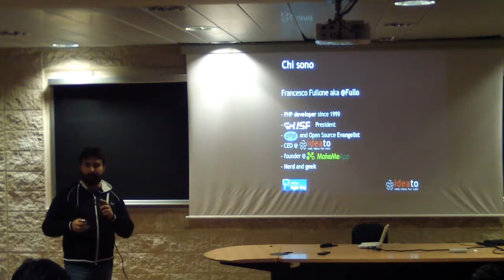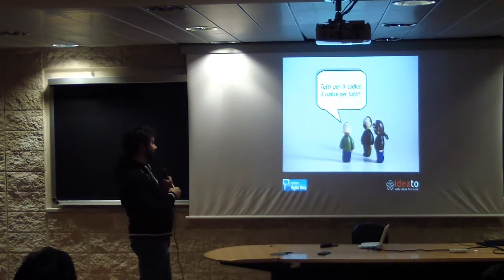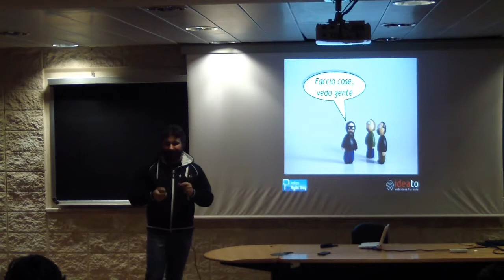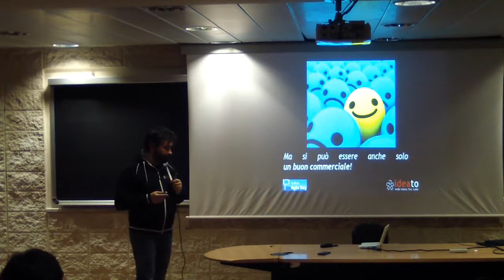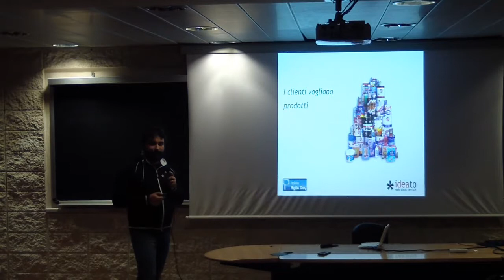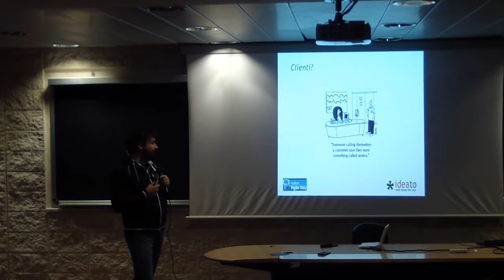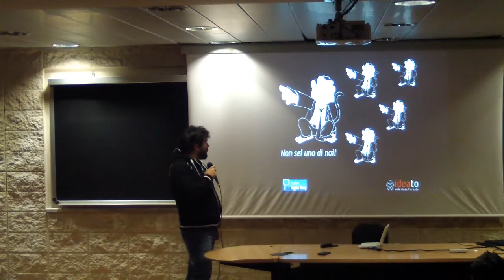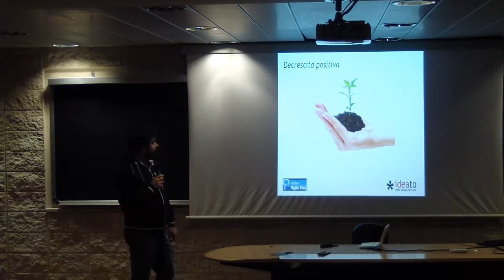Compromessi e non soluzioni, la dura vita del commerciale agile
Uno dei più grandi problemi percepiti nel mondo agile è: “come faccio a far capire al commerciale che non può vendere un’applicazione al cliente senza aver discusso con il team di sviluppo?”. Uno dei più grandi problemi percepiti dai commerciali delle aziende agili è: “come posso far capire al team di sviluppo che senza un metro di riferimento economico non si vende nulla?”. La contrattazione è quindi necessaria non solo verso i clienti ma anche all’interno dell’azienda. Questo è il talk/confessione di un ex-sviluppatore passato al lato oscuro…

Sessione presentata da Francesco Fullone.

Francesco Fullone è il CEO di una società che abbraccia le pratiche dell’agile e dell’XP, specializzata nell’integrazione di applicazioni in PHP con software e workflow aziendali, e nello sviluppo di social software ed applicazioni web 2.0. Da alcuni anni, come presidente GrUSP, si occupa dell’organizzazione di eventi e conferenze sul mondo del web development e del PHP, come il phpDay ed il jsDay.